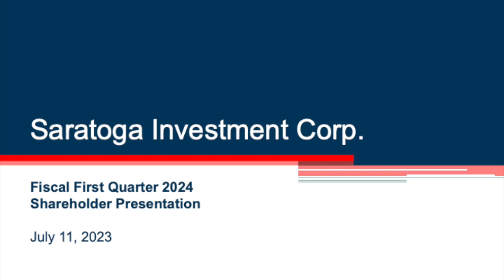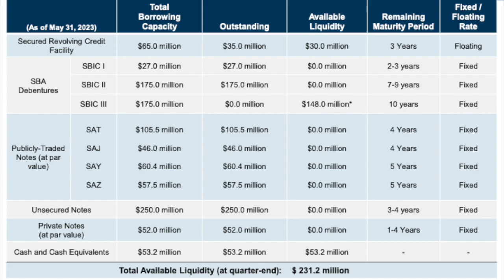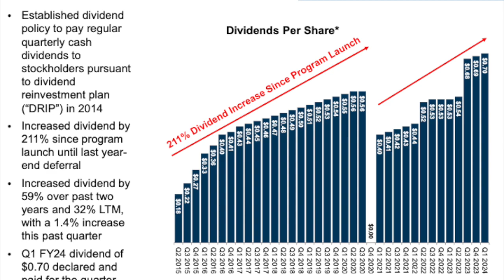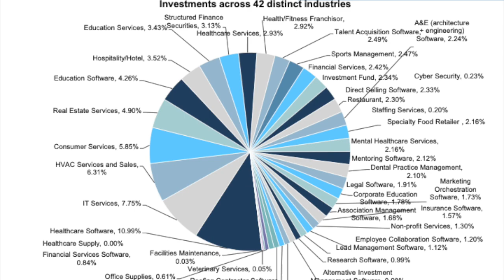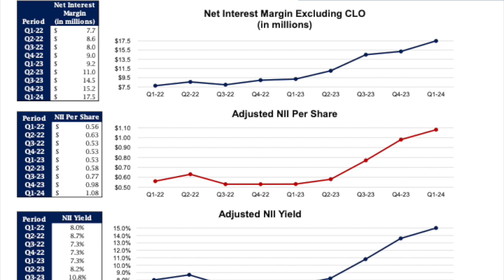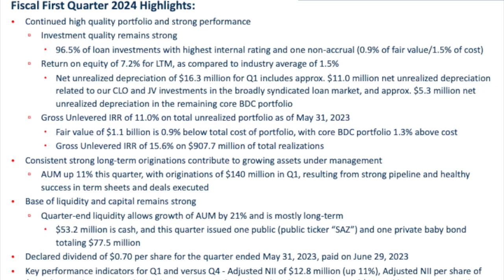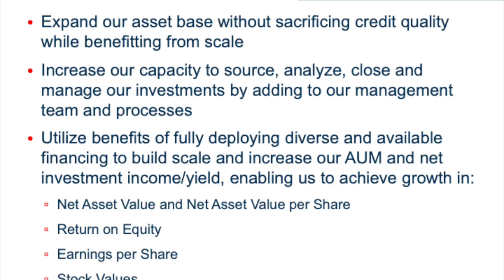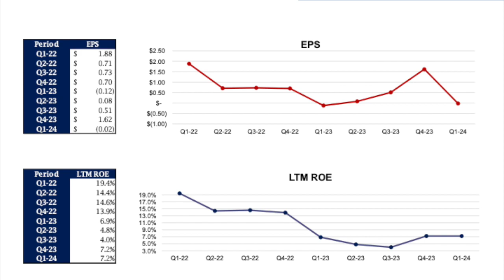Saratoga Investment Corp SAR Q1 FY2024 Earnings Call & Presentation